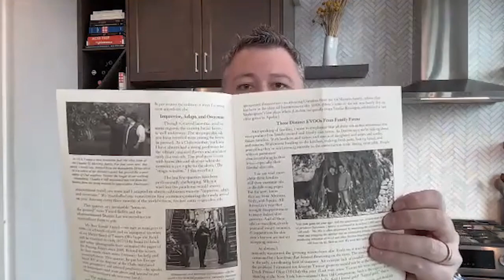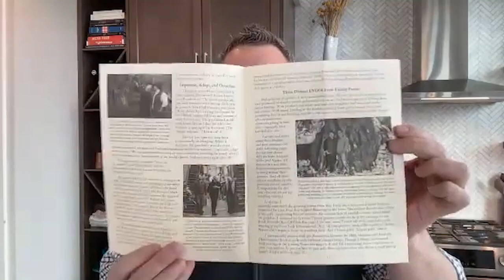How to Find the Best Olive Oil with TJ Robinson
The best things in life are always the ones with the most benefits. That’s why today we take a look at one of your favorite staples in the kitchen – olive oil! TJ Robinson joins Dr. Jockers in today’s episode to explain why freshness matters, especially when olives are concerned. TJ, otherwise known as the Olive Oil Hunter, is the founder of the Fresh-Pressed Olive Oil Club and is a top expert in everything that involves olives and olive oils. Learn how to spot the best quality olive oil on the market and enjoy the one-of-a-kind benefits it has to offer!

My favorite olive oil is this Fresh-Pressed Olive Oil. It is the most flavorful artisan olive oil you can find out there. It comes from award-winning artisan farms with a harvest-fresh taste to your table. These oils are independently lab-certified to be 100 percent extra virgin olive oil — so you can trust the quality. My family swears by it. We use it daily on our salads and meals. Our kids love it. I am sure your family will too.